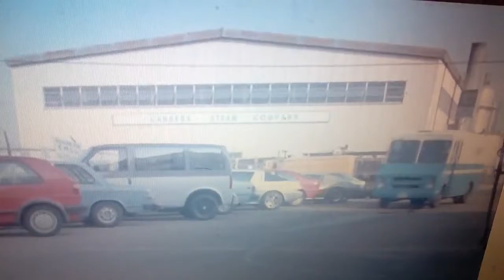Maniac cop toutes les morts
Math Cordell est un policier psychopathe combien de personnes à t'il tué dans ce film
Rip Robert Z'Dar